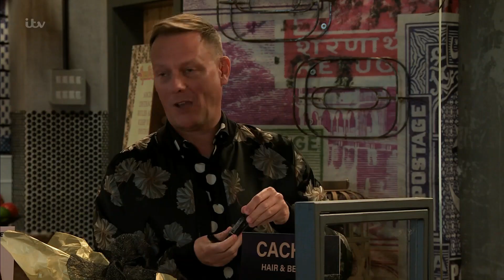(45) Todd - 2020 November 16 part 2